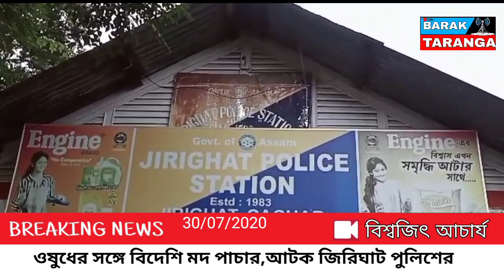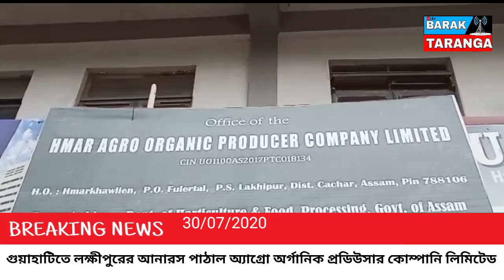ওষুধের সঙ্গে মদ পাচার আটক জিরিঘাটে,পাথারকান্দি মৎস্যজীবীরা কংগ্রেসের বিরুদ্ধে ক্ষুব্ধ,